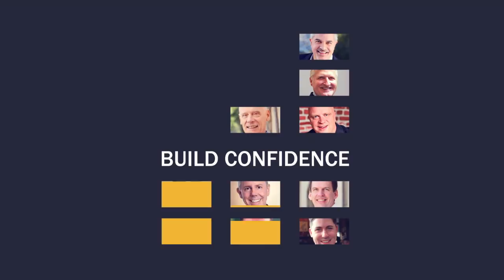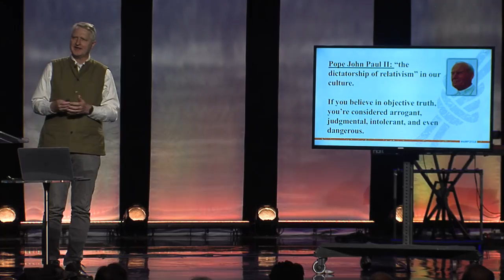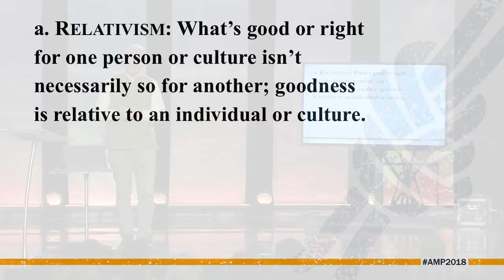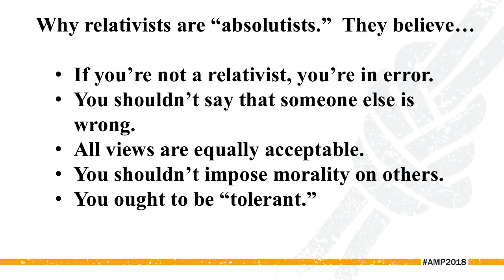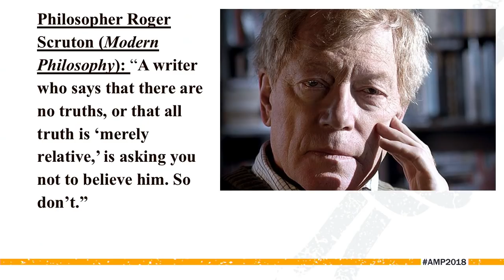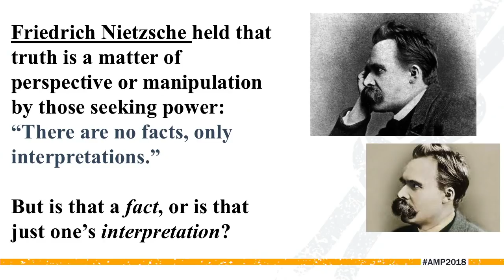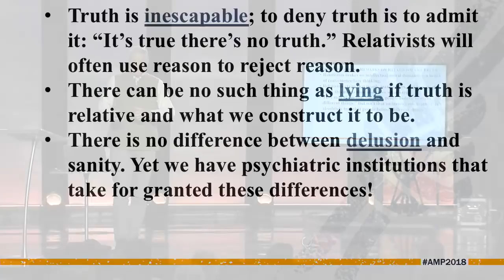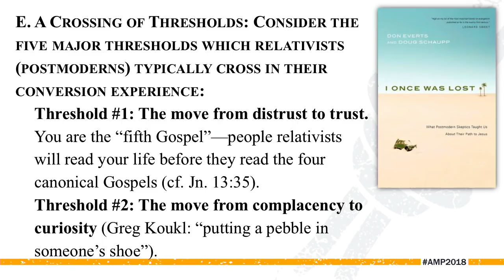Paul Copan AMP 2018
Receive special updates, discounts, and priority access to AMP 2019!